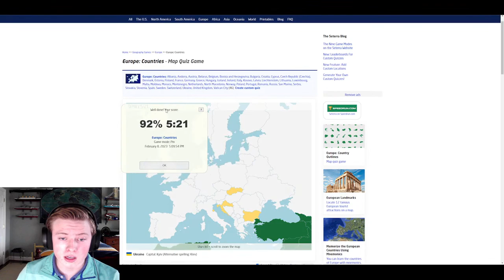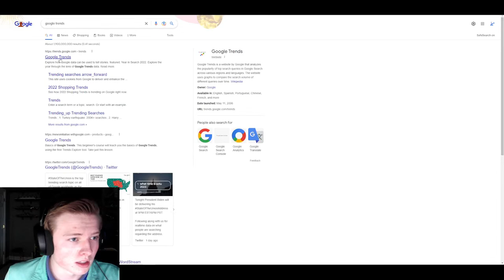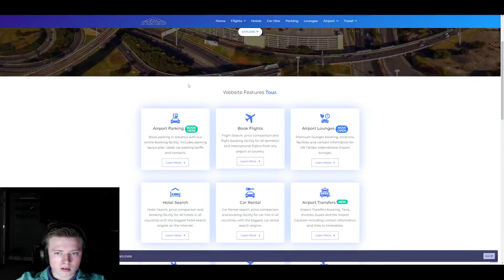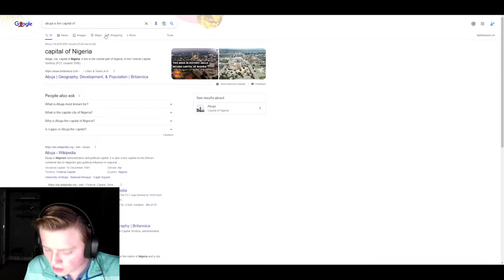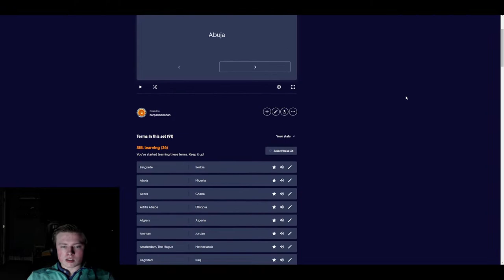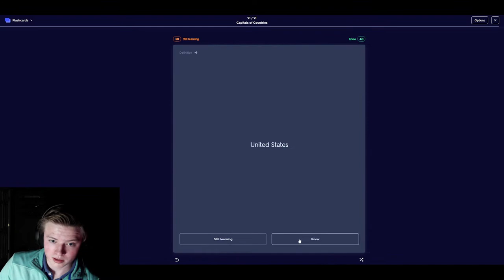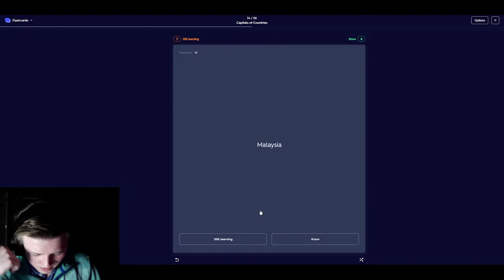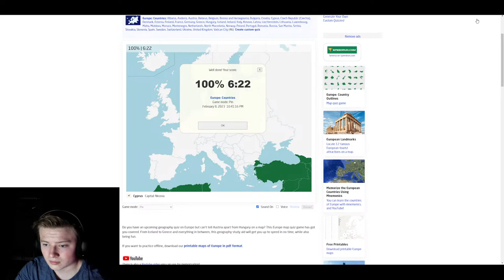Streaming until I learn ALL the Countries and their Capitals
I have quite the geography test tomorrow. I've done no studying yet.